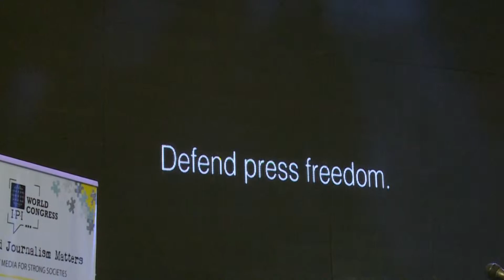FOLAKE ADESUGBA REPORTING: IPI CONGRESS GALA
Produced/Edited by Folake Adesugba.